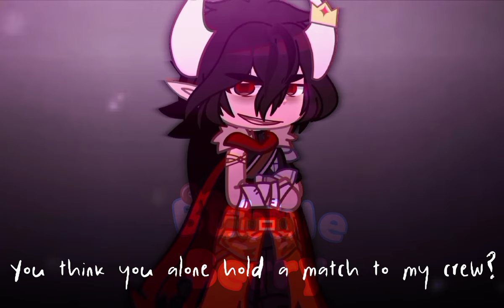Burn MF •How Ava Rages